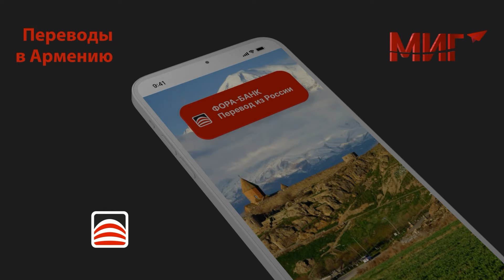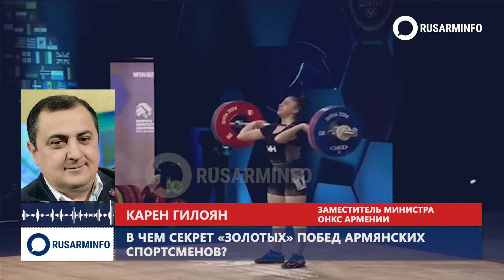Армянские хроники: Акопян, Бадалян, Гилоян 13- 15.02.24